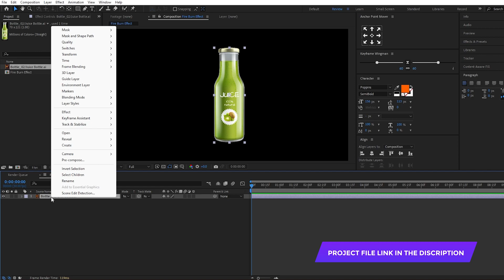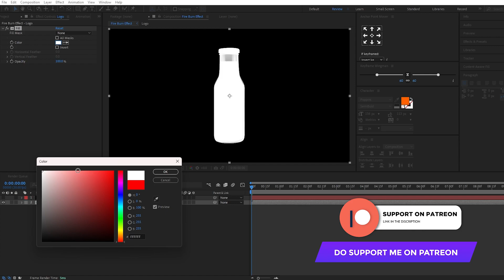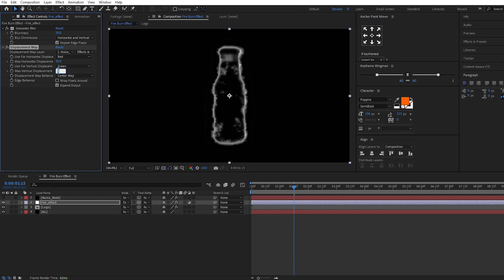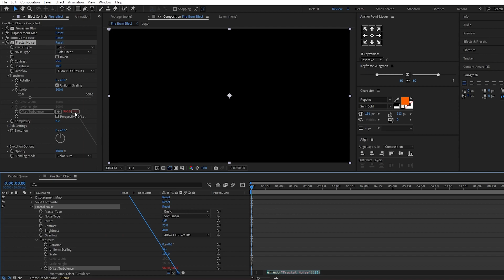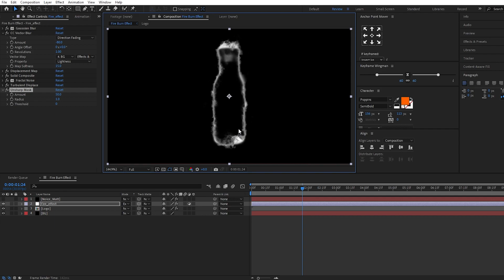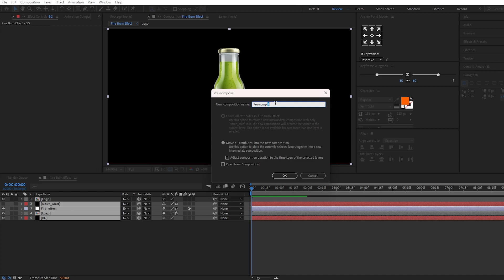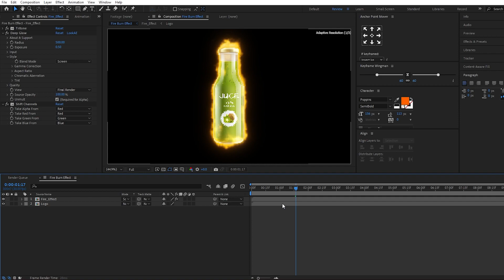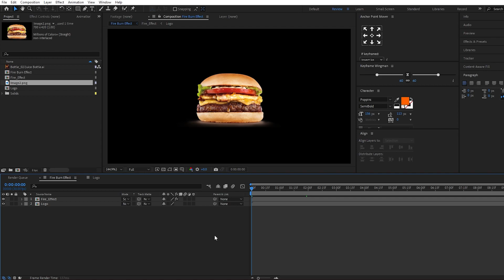Animate Magic Fire Burn Effect in After Effect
Hey, everyone in this after effects tutorial we will create an Magic Fire Burn Effect Animation in after effects without using any third-party plugins. we will also cover topics like Burning Animation in after effects, Magic Fire effect in after effects, Fire burning Animation after effects,2D fire Animation after effects tutorial, motions fly tutorial after effects, 2d Magic fire Animation after effects, and more!